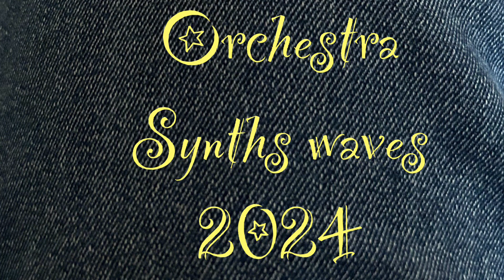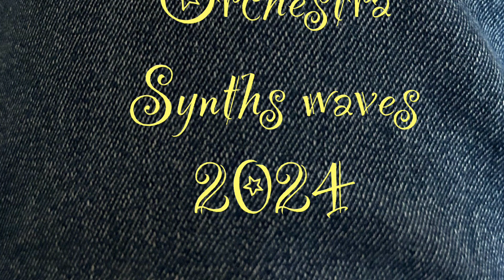Orchestra Synths Waves 2024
Works Mads By SoundMixer Abder Golden on 2024 🤞🎼